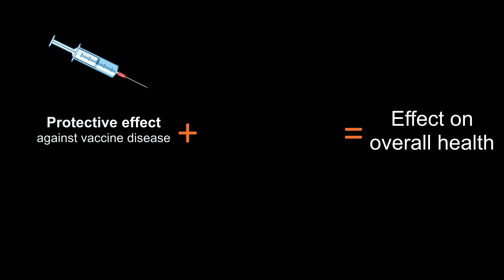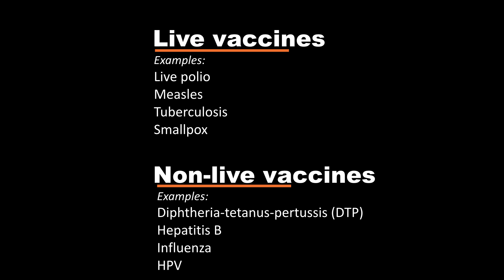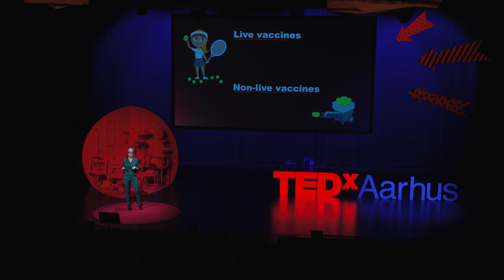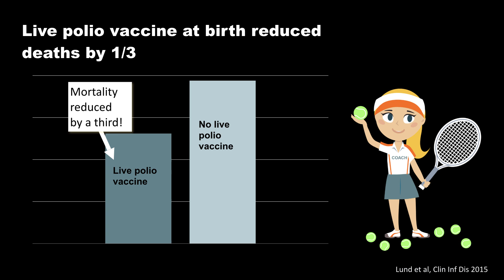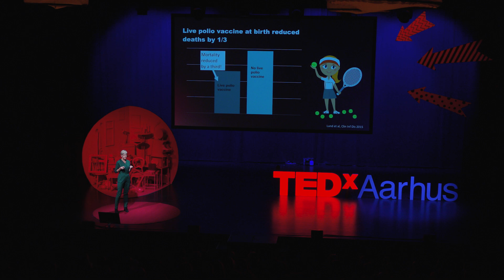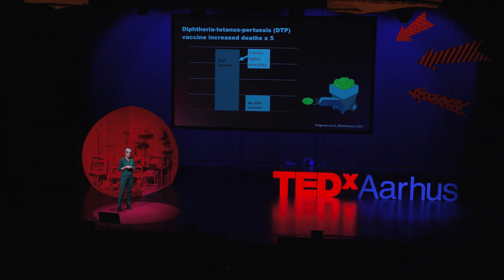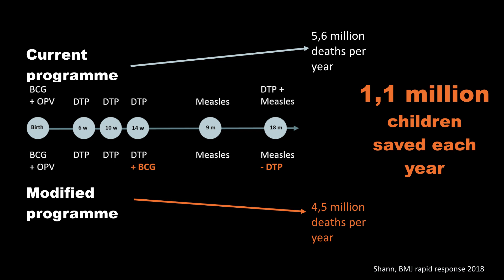How vaccines train the immune system in ways no one expected | Christine Stabell Benn | TEDxAarhus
Vaccines do much more than protect against the disease they are designed for. Watch this talk from TEDxAarhus 2018 by medical doctor and professor in global health Christine Stabell Benn and learn how hundreds of thousands of lives could be saved every year just by using the existing vaccines smarter. Christine Stabell Benn is a medical doctor and professor in global health. By studying real-life effects of vaccines in Africa, she has found that vaccines do much more than protect against the target disease; they have so-called non-specific effects. In most cases, they come with an added bonus of increased resistance against other infections than the target disease. If we take that into account, we can save hundreds of thousands of lives every year just by using the existing vaccines smarter. Christine argues that we should not only study vaccines' effects on the target infection, but also ask the often ignored question: what is the impact of vaccines on overall health? This talk was given at a TEDx event using the TED conference format but independently organized by a local community.